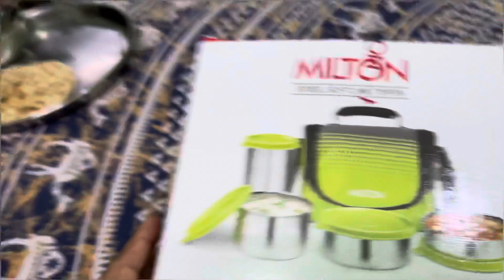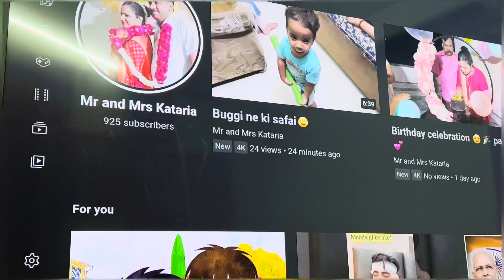Finally 1k+ subscribers ho gye🤩🎉❤️ ( Vlog 55)